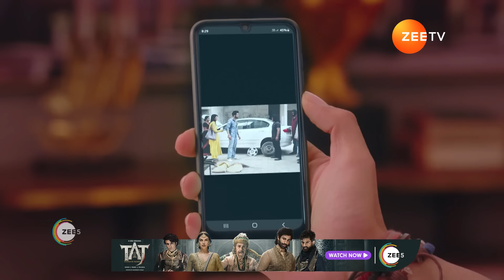Kaise Mujhe Tum Mil Gaye | Ep - 150 | Webisode | Apr, 29 2024 | Sriti Jha, Arjit Taneja | Zee TV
Amruta is a romantic who believes in the bond of love and marriage, while Virat bears the scars of a broken relationshipClick Here to Subscribe Channel Will this contrasting duo fall in love against all odds?